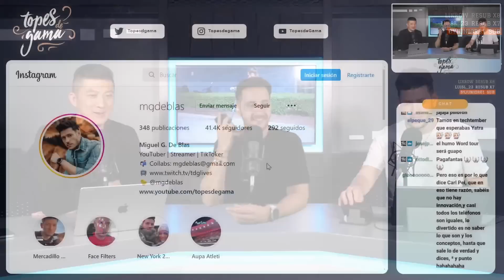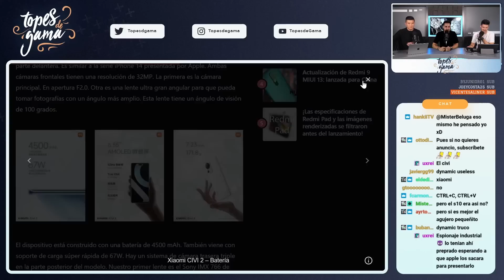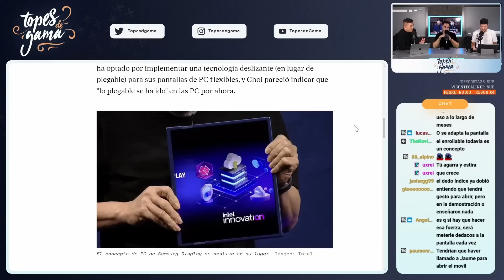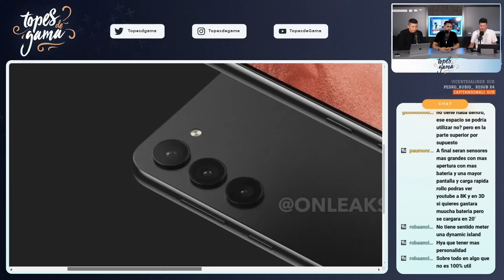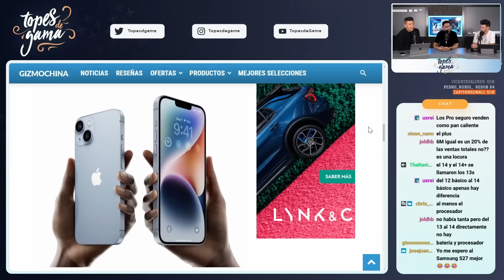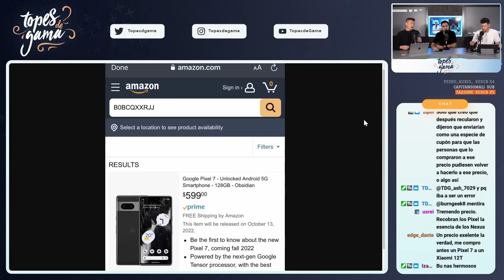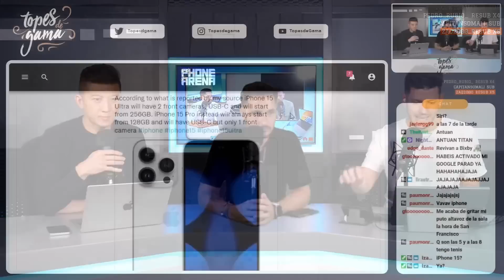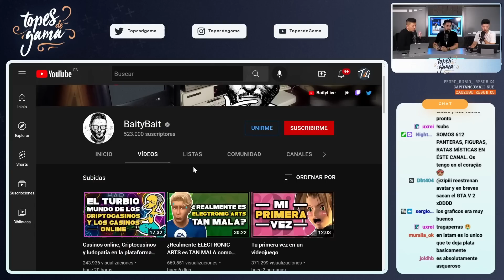El PRECIOSO Samsung S23, el iPhone SIN BOTONES y MUCHO PIXEL!!!! | Episodio 39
Episodio 39 de nuestro Unplugged 2022. Esta semana, tras una efeméride increíble, repasamos la enorme filtración de los Samsung S23, debatimos sobre el próximo iPhone sin botones físicos y descubrimos los precios y los últimos detalles sobre los Google Pixel 7. Todo con las risas habituales y un offtopic lleno de sorpresas! ¿Charlamos?